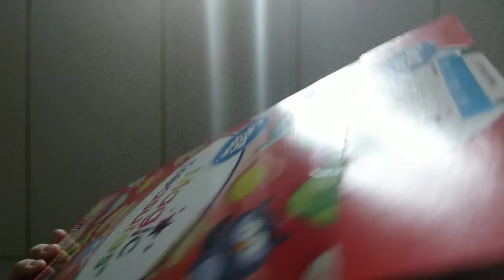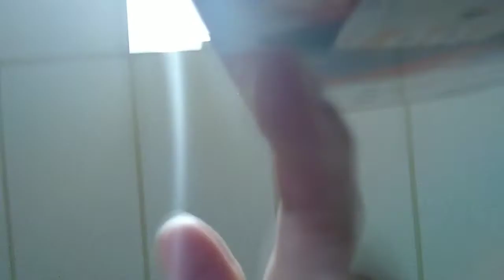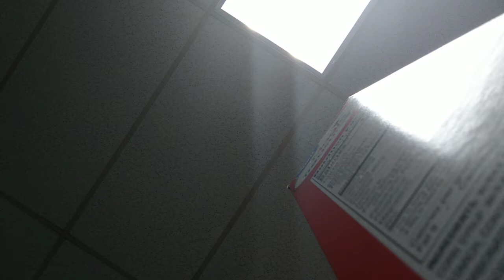Happy birthday Angry Grandpa!